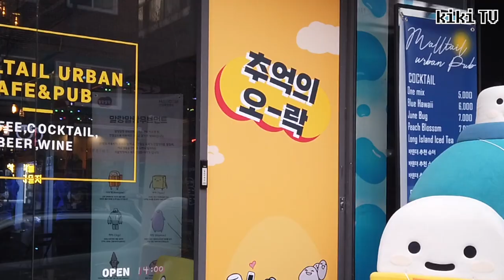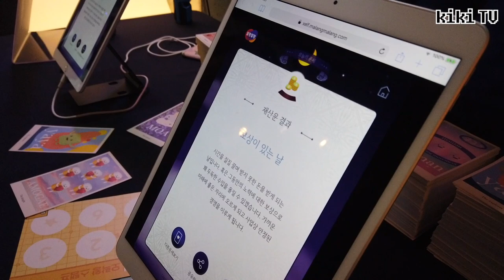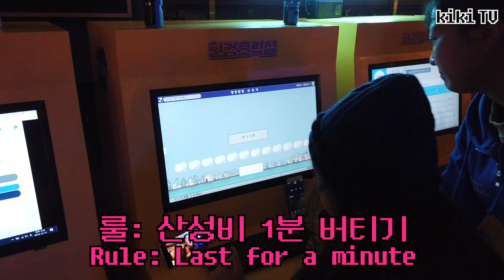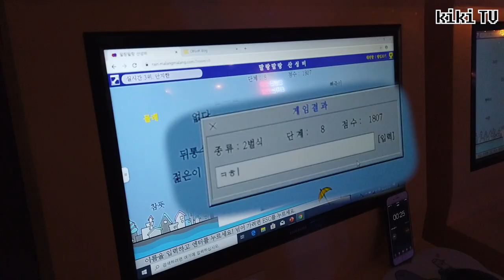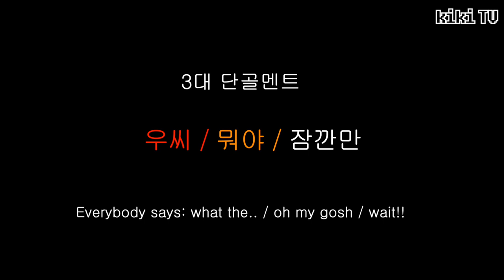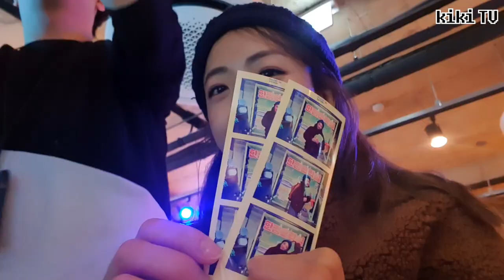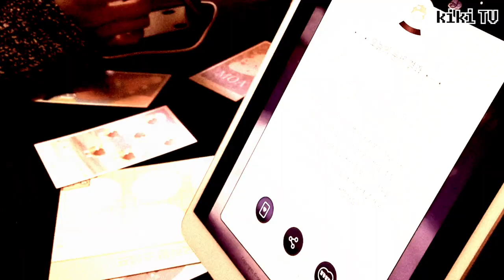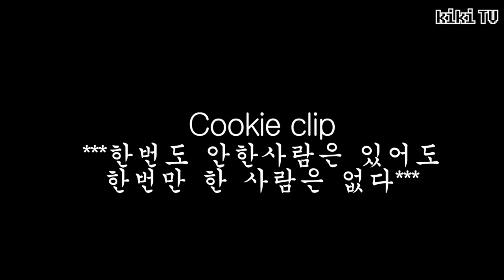요즘 초딩은 모를 90년대 국민 게임 산성비를 다시 해보았다🔥 멘탈탈... |(sub)Famous typing game in Korea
우리나라에서 부모님이 유일하게 허락한 비...
산성비...
왜 내 머리 위로 주륵주륵 내리는 건데..?

*키키 기록 : 산성비 레벨8 최장 35초...

항상 기다려주시고 봐주셔서 감사합니다🐒👍🏽